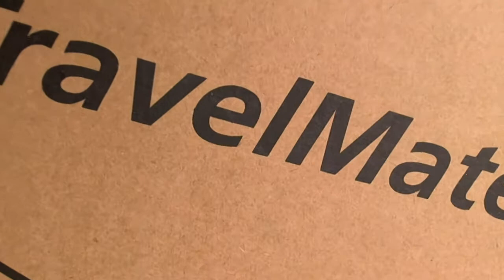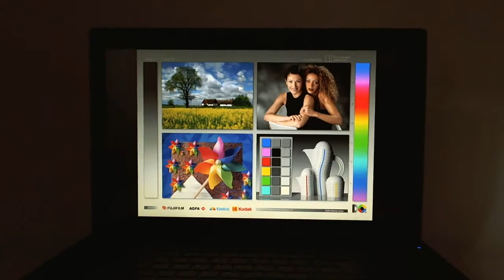Viewing Angles Acer TravelMate TimelineX 8573TG (non-glare)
Viewing Angles of the Acer TravelMate TimelineX 8573TG and part of an extensive review of the laptop (EN).